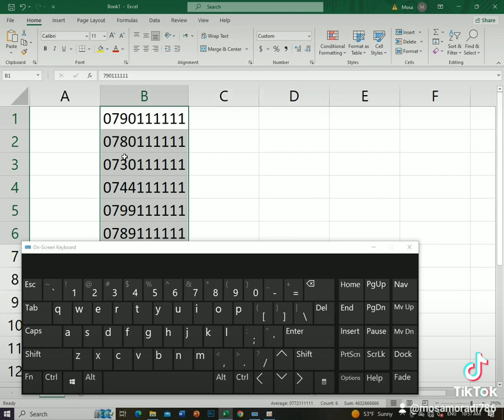Adding zero ,0, Before a phone number in Excel اضافه نمودن صفر قبل از شماره تماس در برنامه اکسل